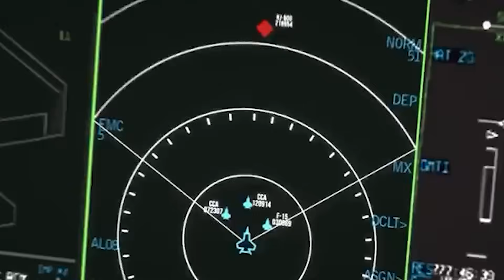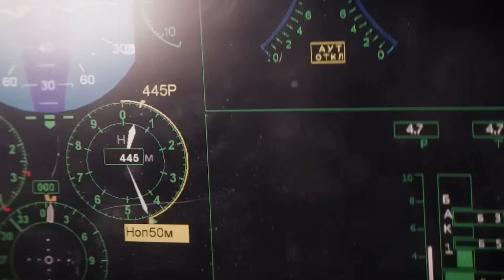Russia Reveals MOST ADVANCED Fighter Jet at Aero India 2025!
Russia to display Su-75 Checkmate ‘aircraft’ at Indian expo 2025 exhibition, which begins on February 10. This will be the first appearance of the “aircraft” at this exhibition, and it is not merely a protocol event. With competition from established fifth-generation fighters like the US F-35 and China's J-20 and J-35A, Russia will need to emphasize the Su-75 In a move aimed squarely at the Indian market.